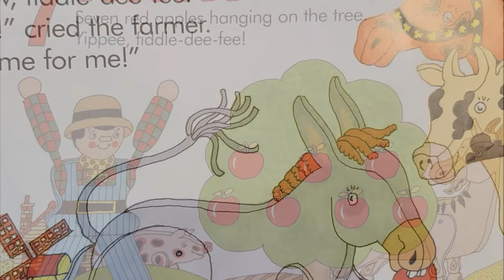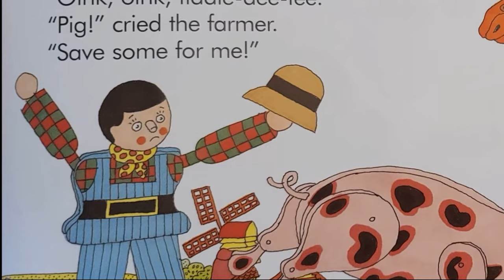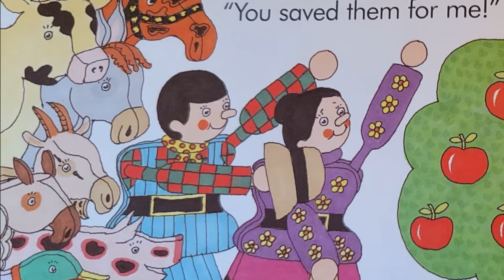Ten Red Apples by Pat Hutchins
Ten Red Apples on the tree...but oh No! The farm animals keep eating them!